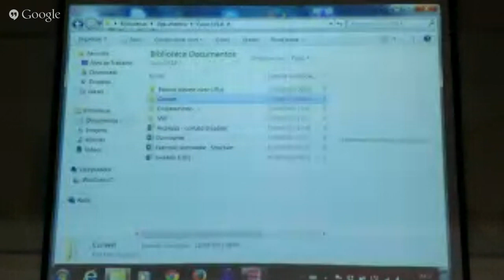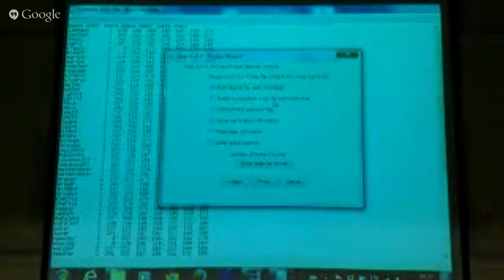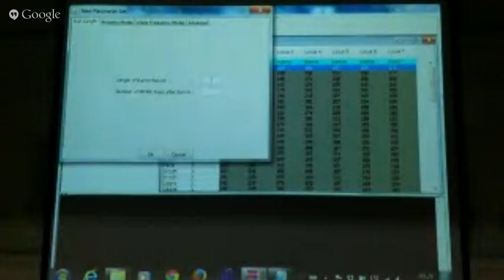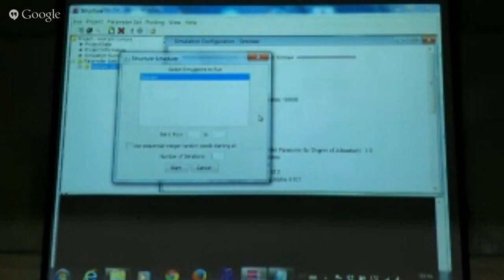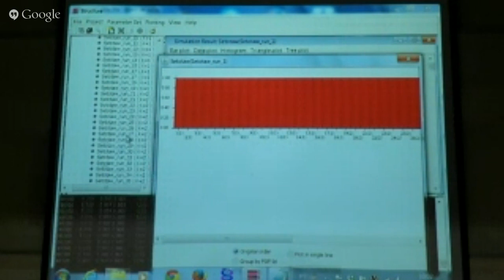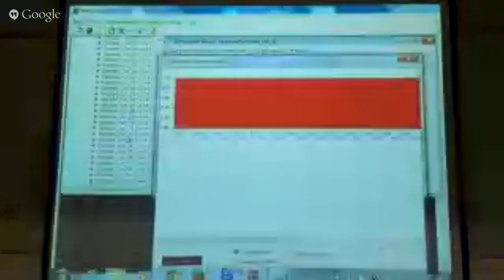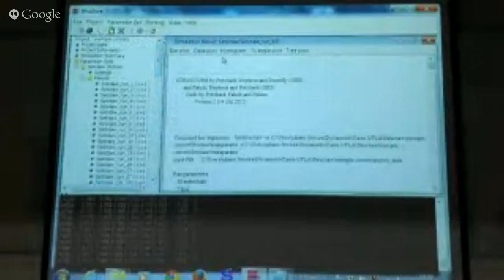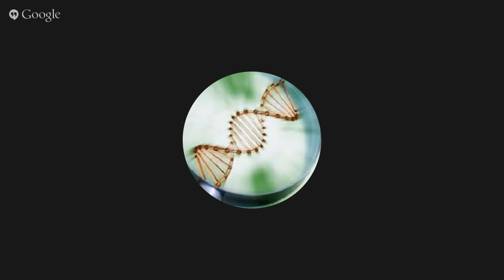Curso Software Structure 12/08 parte 1.3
Curso sobre o Software Structure ministrado no dia 12/08 - parte 1.3 no Departamento de Ciências Exatas da Universidade Federal de Lavras.